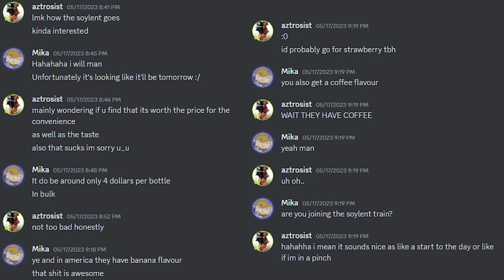The Most VILE Build Competition in Minecraft